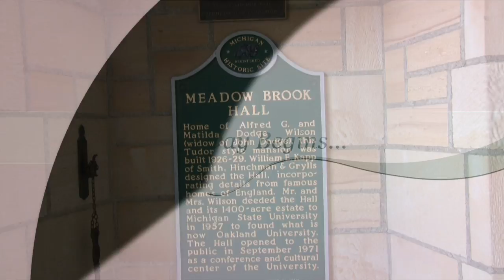Teresa & Cody 2013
Teresa & Cody Wedding take 1